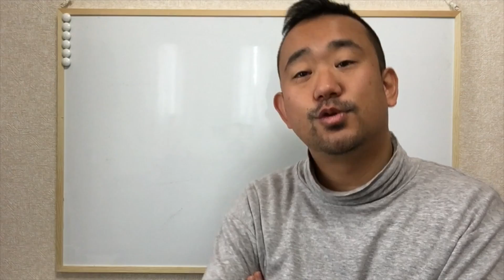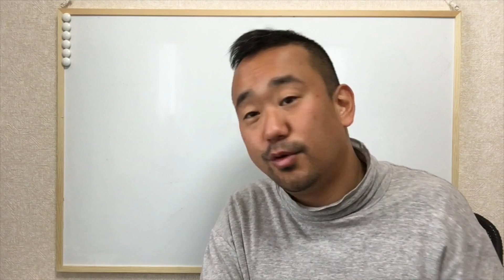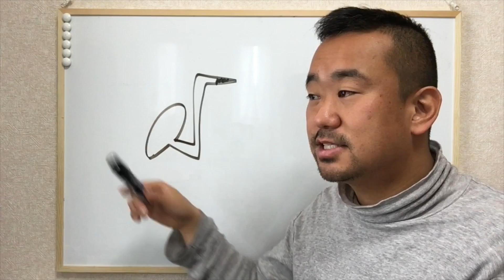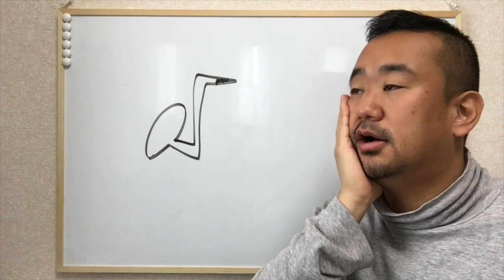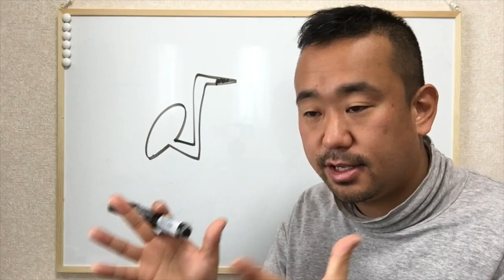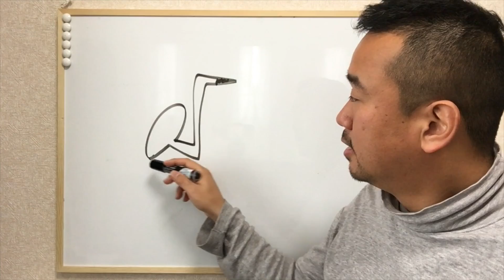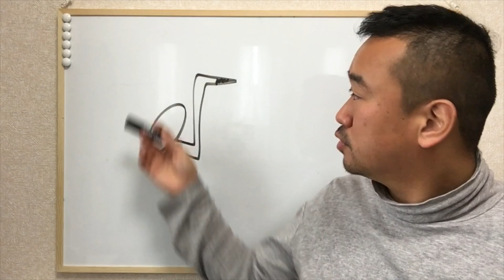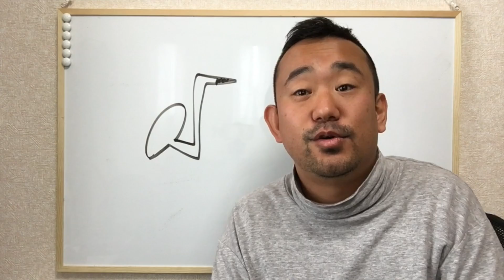【プロが教えちゃう】最短で演奏活動を可能にする方法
『サックスの基礎奏法PDFファイルをプレゼント！』
こちらをクリックしてダウンロードしてください

今日は『演奏活動を可能にする方法』についてお話ししました！
教室で「習うだけで終わる」なんてあまりにももったいない。
「自分に演奏活動なんてとても・・・」と諦めないで、
これほど素晴らしい活動はありません。
そんなことを知っていただきたく今回の動画をUPしました♪

SAX PLAYER IPPEIの公式Youtubeチャンネルです！

【説明】
『サックスの吹き方＆レッスン動画』では、サックスの吹き方に悩んでいる、あるいは苦戦している方向けに速攻で役に立つ内容をお送りしています！コメントや質問、リアクション、シェア大歓迎です☆

また、『サックス演奏動画』ではコンサートやライブのワンカットや、オリジナル曲、カバー曲などを演奏しています♪こちらもぜひ御覧ください☆

【SAX PLAYER IPPEI】
◆オフィシャルウェブサイト

◆Facebookページ「サックス無料オンラインレッスン配信中」